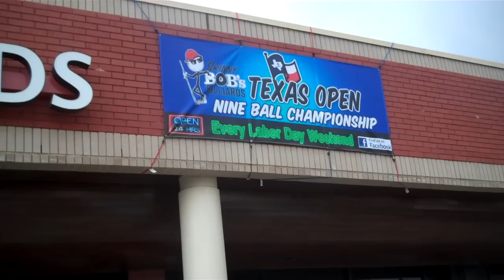Video Tour of the Texas Open!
Video Tour of the 38th Annual Texas Open!